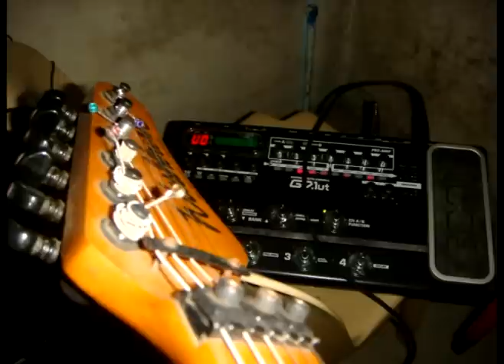handa kana ba ? by Bro. Samson